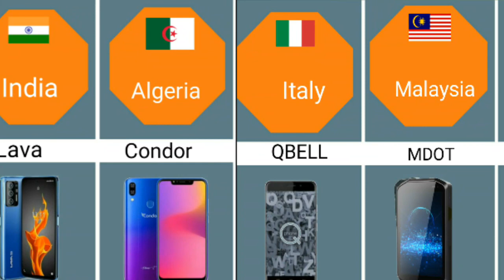Mobile Phone Brands by Country | Smartphone Brands from Different Countries|Also Data